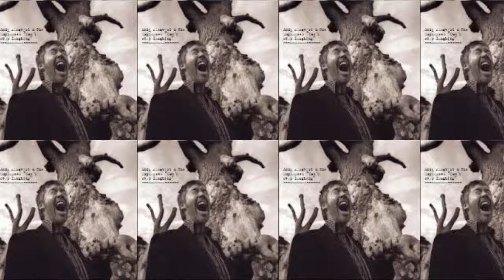Andi Almqvist - San Pedro Sula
Album: Can't Stop Laughing (2005)